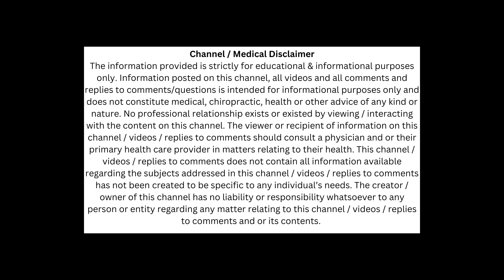How to fix an L5 S1 disc herniation without surgery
Do you have an L5/S1 disc herniation that is causing you low back pain, radiating leg pain and or weakness?  Do you have an L5/S1 disc herniation or disc bulge and have been told you must have surgery, either a discectomy or spinal fusion surgery?  Would you like to know if your L5/S1 disc herniation can heal on its own, without surgery?  If you answered yes to any of these questions, then this video is for you!

In this video you will learn the basics of spinal disc anatomy and how this knowledge will help you to choose the care that has the best chance of supporting your disc’s chances for healing!

Hi I’m Dr. Marc Dupuis, board certified chiropractic sports physician at Back to Health Chiropractic PC in Sanford Maine where we specialize in Corrective Chiropractic Care.